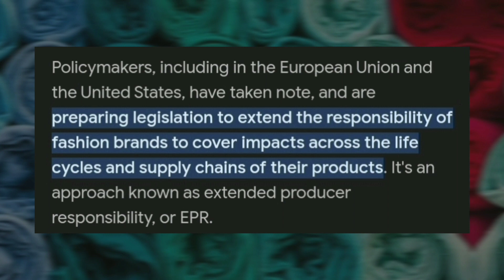Dirty secrets of Fast Fashion.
Lets talk about fast fashion, the hazards and how to cope with it.